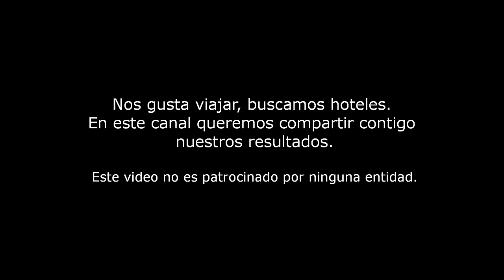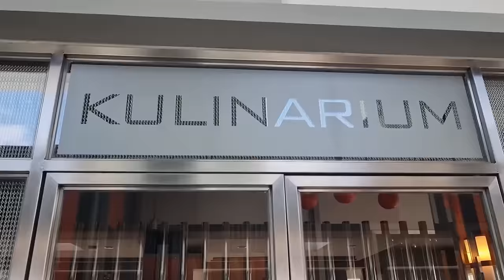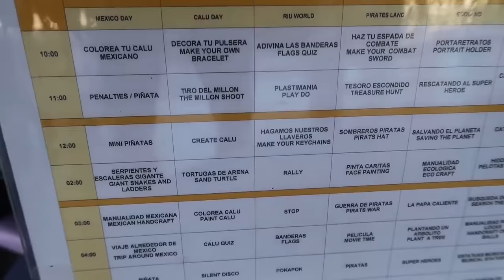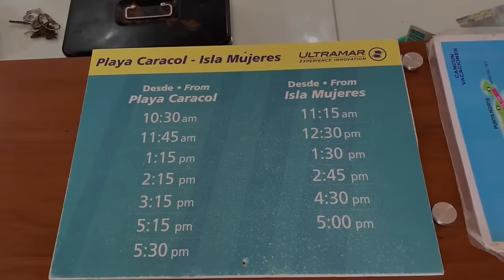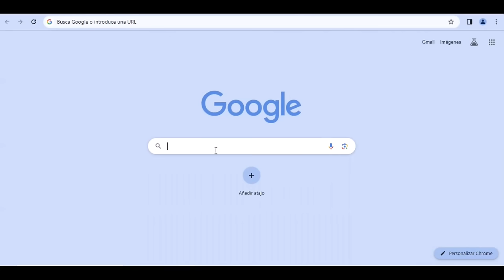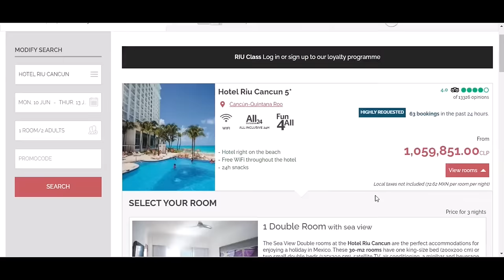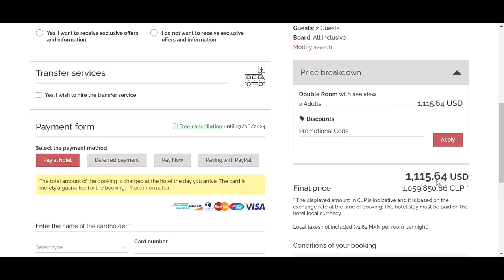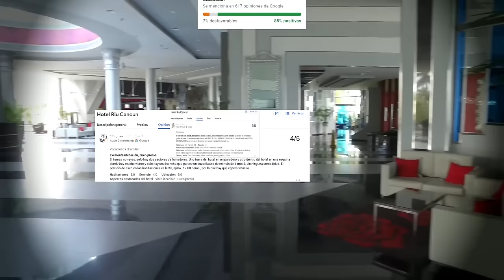HOTEL RIU CANCUN Todo Incluido - México - ¿Vale la pena? - Opiniones y qué hacer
El contenido de este canal solo tiene fines de difusión y no es patrocinado por ninguna entidad. Su objetivo es mostrar los atractivos de cada hotel, destacando siempre sus características diferenciadoras para guiar a posibles visitantes a tener una decisión más informada sobre lo que pueden obtener en sus vacaciones.

DESCRIPCION DEL VIDEO:
En este video te vamos a mostrar como es el Hotel Riu Cancun. Este all inclusive tiene 5 estrellas y pertenece a la cadena española RIU Hotels & Resorts, cuenta con una pequeña playa de arena blanca y agua azul turquesa.
Este complejo destaca por su ubicación al borde de la playa y cercano a variados servicios atractivos, clubes nocturnos, tiendas y restaurantes.